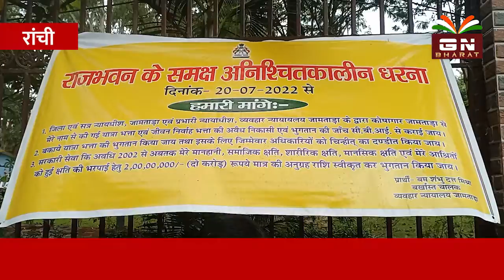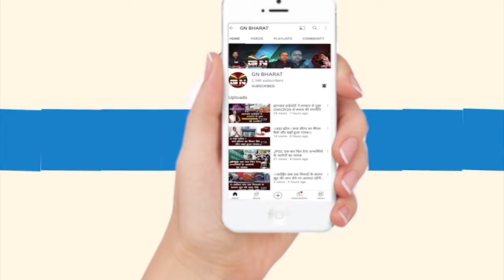चालक पद से हटाया तो किए केस, केस से कुछ नहीं हुआ तो बैठे धरना पर...